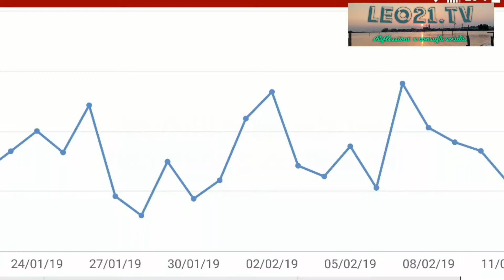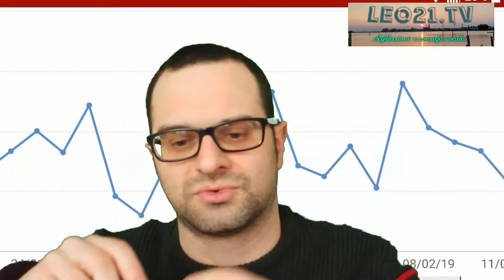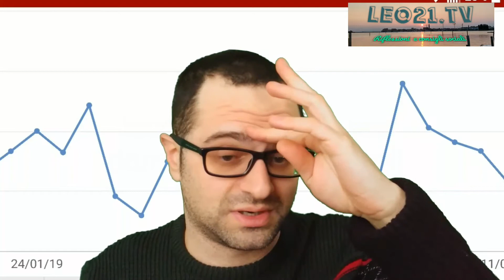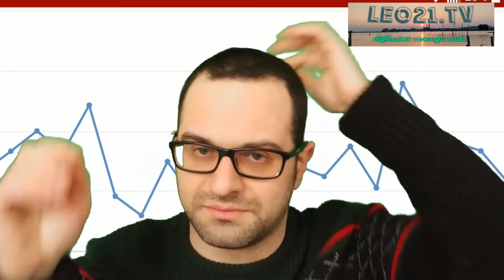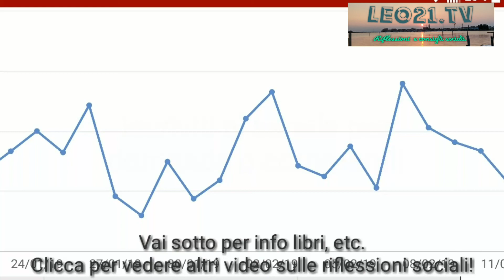Business online e ricerca spirituale: a volte si possono conciliare! Da leo21.tv #61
Spesso il business e chi si occupa di affari viene visto come l'opposto al "ricercatore spirituale", perche quest' ultimo è più essenzialista e perde col tempo l'aviditá e l'attaccamento agli aspetti materiali;
Seppur molto vero che la meditazione e l'esplorazione interiore ti rendono in parte già appagato semplicemente facendoti evidenziare le percezioni della vita, è vero anche che c'è chi si può riscoprire venditore o businessman, per poi lasciare un posto da dipendente per buttarsi nell'impresa...Dipende poi se seguono o meno l'etica, e se lo fanno anche per il miglioramento degli altri e del Pianeta! Se ti fa piacere dare un contributo, oltre ai miei libri che trovi digitando il mio nome su kobo, amazon, google libri, ibs...puoi fare un'offerta con Paypal al link
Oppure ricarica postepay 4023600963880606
Grazie!